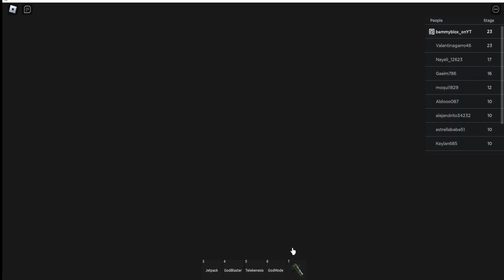my first *Roblox* video and 100 subscriber special:)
I am locked in prison today:((((( I don't know  why